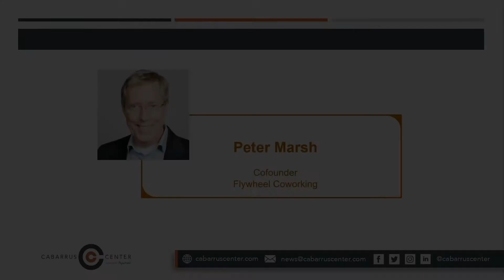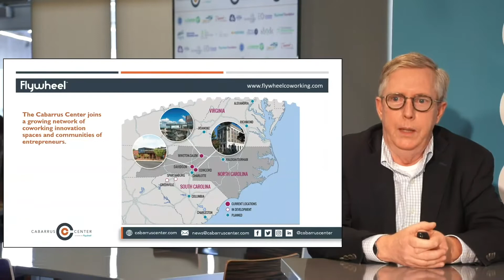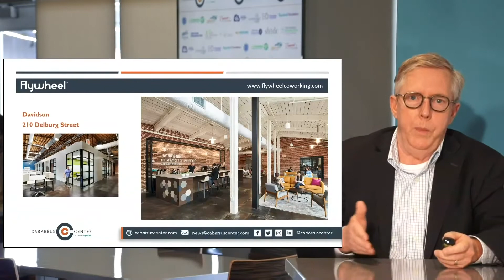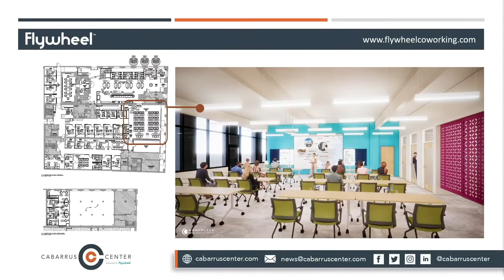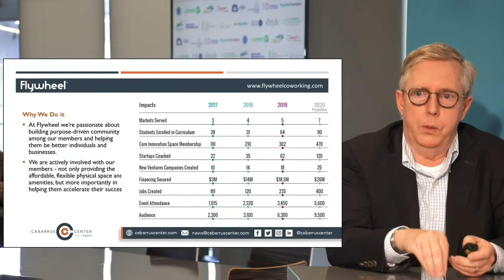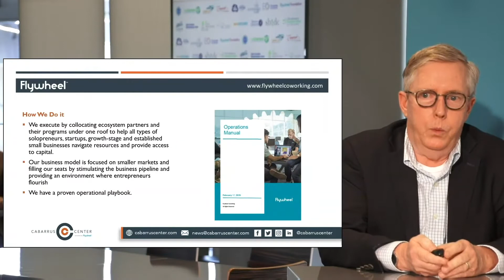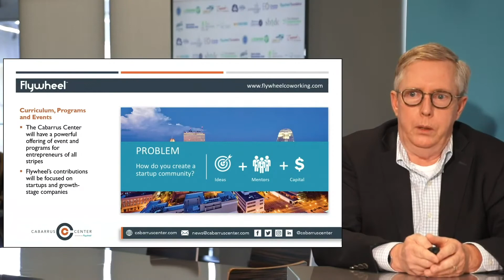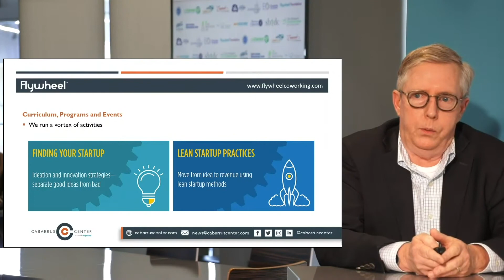9/22/20 Interview with Flywheel Coworking founder Peter Marsh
Listen in to learn more about what Flywheel Coworking is and how the organization will be partnering with the Cabarrus Center.